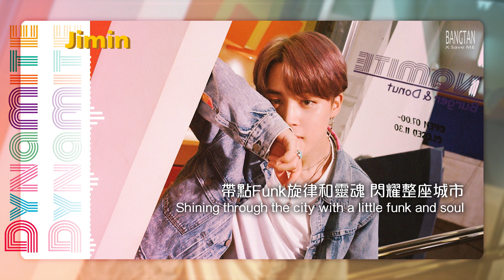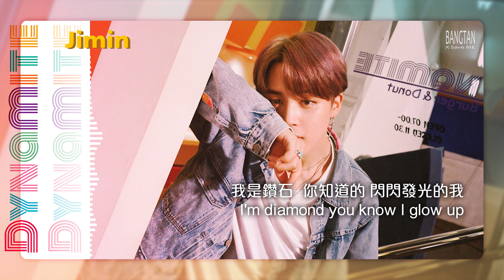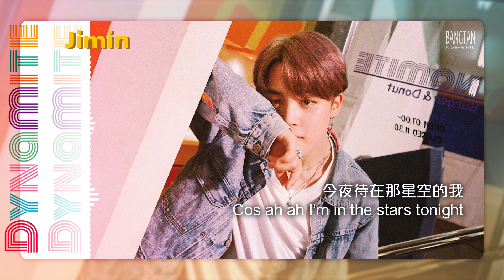[認聲英中字] BTS防彈少年團 - 'Dynamite'(歌詞註解)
英文歌詞翻譯→BANGTANXSave ME
(非專業翻譯，敬請見諒)

~以下為歌詞註解~
●let's rock and roll 有開始行動之意思

●King Kong 爵士鼓著名的鼓節拍
(此註解不一定正確，是依照前後面文字義選擇較符合的填寫，如果有錯誤之後會再進行修改，謝謝。)

●rolling stone 意味表示英國知名的滾石樂團
(同上，如果有錯誤，會再進行修改)

●Lebron全名Lebron James，為NBA籃球明星

●cha ching 模仿打開收銀機時，收錢入帳的聲音

talk the talk 通常會和walk the walk放在一起，這裡表示言出必行、說到做到

●off the wall 意指做一個不平凡、獨特的人

●keep ya/your eyes on the ball 集中精神、專注於某事
~以上註解如果有誤，敬請見諒~

大家可以聽聽Dynamite (Instrumental)版本

~歡迎分享~
勿二改、勿二次上傳
-(如有轉載請註明出處來源:BANGTANXSave ME)-